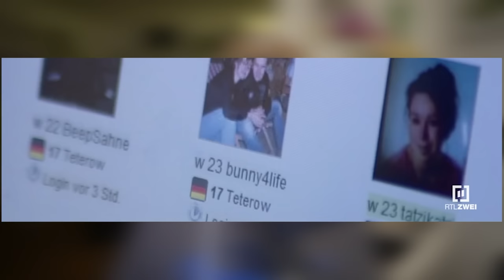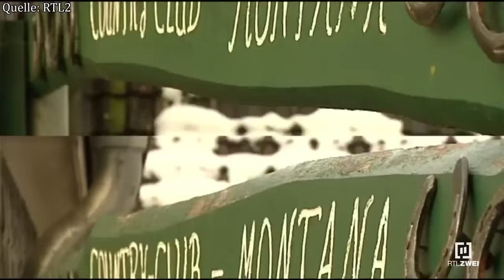FRAUENTAUSCH mit Ekelessen!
Jeder kennt Psycho Andreas und Nadine the Brain Erdbeerkäse. Aber auch Maggy, Doreen und ihre legendäre Frauentauschfolge Nr. 251 muss man kennen!

„Komm, hol das Lasso raus, wir spielen Cowboy und Indianer“. Die 52-jährige Maggi und ihr Freund Wilhelm (63) sind leidenschaftliche Cowboyfans. Die begeisterten Kleinstadtcowboys werden von Maggis Sohn Marco (33), dessen Frau Isabella (30) und deren beiden Töchtern Lea (8) und Noele (2) tatkräftig unterstützt. Im hauseigenen Saloon des lebenslustigen Präriepärchens treffen regelmäßig gleichgesinnte Cowboyfans zum Feiern ein. Dann fliegt zu Liedern von Gunther Gabriel und Tom Astor die Kuh und sogar die 100 Kilogramm schwere Maggi schwingt die Hüften beim Line-Dance. Trotzdem kommt die Familie nie zu kurz. Den Haushalt schmeißt Maggi alleine, Willi weiß zwar wie Hausarbeit in der Theorie funktioniert, in der Praxis aber hält er sich lieber raus. Ihren Sohn Marco hat Maggi mit viel Liebe und Geborgenheit großgezogen. Und das gibt dieser auch an seine Kinder weiter. Oma Maggi versteht sich mit ihren Enkelkindern bestens und alle sind rundherum glücklich. Die 22-jährige Doreen ist seit drei Jahren mit dem zehn Jahre älteren Marcel zusammen. Marcel brachte seine kleine Tochter Pia-Marie in die Beziehung und Doreen liebt das vierjährige Mädchen über alles. Die Kleine macht auch so manche Unebenheiten in der Beziehung wett, denn ganz harmonisch läuft es zwischen Doreen und Marcel nicht. Er braucht seine Freiräume und Doreen vermisst den Zusammenhalt in der kleinen Familie. Abwechslung in den Alltag bringen die Omas Angela (50) und Siegrid (54). Die beiden kommen gern mal auf einen Kaffee vorbei und geben Tipps und Ratschläge für ein funktionierendes Zusammenleben. Neben ihrer Aufgabe, der kleinen Pia-Marie eine gute Mutter zu sein, hat Doreen wenig andere Interessen. Kochen, Sport oder ein Hobby? Fehlanzeige. Jetzt tauschen das lebenslustige Cowgirl Maggi und die ruhige Doreen für zehn Tage die Familien.
Ist Doreen wirklich so faul?
Wird Marcel ihr wieder fremdgehen?
Und liest irgendjemand ernsthaft diesen Text?

Frauentausch ist DAS Trashformat und hat schon viele Legenden wie Psychoandreas, Nadine the Brain, den Frühstücksbrettstreit oder Jasmine Berlin hervorgebracht.
Dabei ist das Konzept immer das Selbe: 2 Frauen tauschen für eine Weile ihre Familie und treffen dort auf völlig andere Lebensgewohnheiten und Einstellungen. Da sind Stress, Streit und Eskalationen natürlich vorprogrammiert!
Bei mir gibt es dabei von den besten Folgen nicht nur ein langweiliges Best Of, sondern ich schaue mir jeweils die kompletten Episoden an, natürlich kommentiert, parodiert und analysiert von mir, deinem OnionDog!

Viel Spaß!

Die ganzen Hilf-Mir-Folgen findest du übrigens bei RTL2 oder TVNow.de.